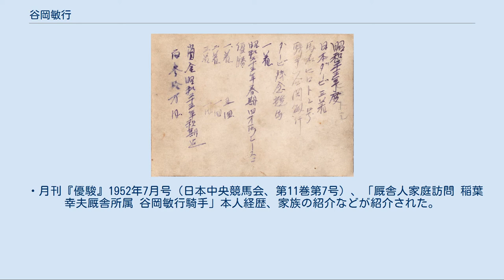谷岡敏行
上記写真の裏側 谷岡 敏行（たにおか としゆき、1922年3月18日 - 1953年12月13日）は日本の騎手。
 1922年3月18日、競走馬の故郷、馬産地として名高い北海道日高郡新ひだか町静内神森（旧静内町）に、水田農業を営む父・谷岡倉太郎（一族は、1882年（明治15年）広島県大竹市より移住）と母・ナツ（一族は兵庫県淡路島より移住）の三男として生まれる。
10人兄弟姉妹（兄2人、弟4人、姉１人、妹2人）の第4子である。
 新ひだか町の有限会社谷岡牧場（1935年創業）、有限会社新和牧場（1994年創業）は本家にあたる。
 静内尋常高等小学校を卒業時、静内町にある新冠御料牧場獣(現・家畜改良センター新冠牧場)吉住獣医師（稲葉幸夫の妹の夫）が、学校教室に来て騎手希望者を募ったところ、谷岡敏行が手を挙げ申し込んだ。
谷岡敏行の実家は農家だったので農耕馬がおり、小さい頃から馬の世話をするなど馬が大好きであり、新ひだか町内には本家筋にあたる谷岡牧場や増本牧場など競走馬牧場も幾つかある環境だったので、競馬には関心をもっていた。
また、花形騎手の夢をもっていたので、担任の先生に話し1937年、吉住のお世話で同郷（静内町出身）で、後に「牝馬作りの名人」と呼ばれた稲葉幸夫厩舎（中山競馬場）に16歳で弟子入りした。
 デビュー初乗りは、横浜根岸競馬場で障害レースにエイカブ号で出走したが落馬。
しかし、この日は障害を続けて乗り、次はオンタケで勝って大穴となり、次のレースもクニワカでも勝った。
三回出走一落馬、二勝という珍しい記録を作った。
以後は障害レースに騎乗する事が多かった。
また、スタートが得意で、ダッシュ良く先頭に立ち、スタート泥棒の異名が付いていた。
当時の系統は、北郷五郎－稲葉秀男－藤本富良・稲葉幸夫・平井寅雄・平井稔・梶与四松－谷岡敏行・亀田秀夫・奥田博・小林賞市となっている。
なお、静内からは、伊藤正四郎、矢野幸夫、橋本輝雄の調教師を輩出している。
 1943年、応召され旭川の自動車部隊入隊、1945年の終戦後は札幌の輸送隊後、12月実家に戻った。
 1947年、稲葉幸夫厩舎に戻って騎手に復帰。
 1948年、東京優駿競走（日本ダービー）では、ヒロトシに騎乗して3着。
翌年の競走では6番人気のミネノマツに騎乗して落馬し、2番人気のヤシマドオターも巻き添えを食って落馬するなど3頭の落馬もあり、タチカゼの勝利による大波乱の結末となった。
第14回から第17回東京優駿まで4年連続して東京優駿に騎乗するなど、稲葉厩舎の主戦騎手として活躍したが、1953年12月13日、第6回中山競馬4日目第10競走で行われた第5回朝日杯3歳ステークスにおいて8番人気のテルフジに騎乗、第3コーナーで落馬転倒し直ぐに医務室に運ばれたが、頭蓋骨骨折により死亡。
なお、このレース、当初は外の騎手が騎乗予定となっていたが、都合が付かず急遽谷岡敏行が騎乗しこの事故となった。
将来を嘱望されていた騎手であったが、31歳という若さで死去。
なお谷岡の事故以後、中央競馬重賞レースでの殉職騎手は出ていない。
 谷岡敏行の葬儀終了後、妻・京子の父である西尾吾平は、敏行の兄弟と相談、子煩悩であった敏行の意思を遂行しようと「歳末助け合い運動」が翌日から始まる昭和28年12月14日、東京都府中町役場に葬儀金の一部の一万円を寄付。
当時の小林町長、神谷厚生課長など関係者を感激させたという新聞報道が残っている。
また、1953年12月22日、中山競馬場、東京競馬場の合同葬が多数の関係者が参列し営まれた。
 ※大半の記録が散逸しているが、ＪＲＡデータとの照合、個人所有データ、現存する写真裏メモ、月刊『優駿』1954年2月号（日本中央競馬会）、フジテレビ『中央競馬Ｇ1シリーズ・日本ダービー史1』等をもとに作成 日本ダービー（東京優駿） 桜花賞（京都競馬場） 昭和27年　第2回東京競馬 （全8日間） ③曇・良、3歳以降40万円以上（1600ｍ・10頭）1分40秒3／1着・ニューベッシ―（重量56）、レース経過～直線二位につけていたニューベッシ―が一気に追い上げ先頭に立ち二位メリージャパンを交わす。
単勝120円、複勝100円・150円、390円 ⑦曇・良、3歳以降25万円以上（1600ｍ・7頭）1分40秒2／1着・ホマレボシ（重量52）、レース経過～途中4位につけ坂上各馬一斉に追い上げ4位のホマレボシ鮮やかに差して先着。
単勝2050円、複勝45...